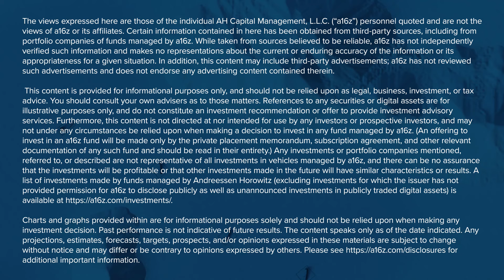Rebuilding the California Dream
California has long been ground zero for the new: for new technologies, new frontiers, new arts and culture. In this session, moderated by a16z General Partner Katherine Boyle, California Forever CEO Jan Sramek discusses building an ambitious new city between San Francisco and Sacramento, why he firmly believes California’s best days are still ahead, and what he and his team are doing to realize that vision.

To learn more about the American Dynamism Summit, visit our